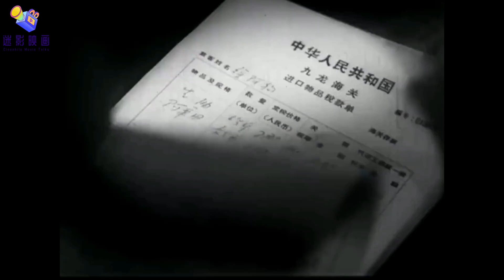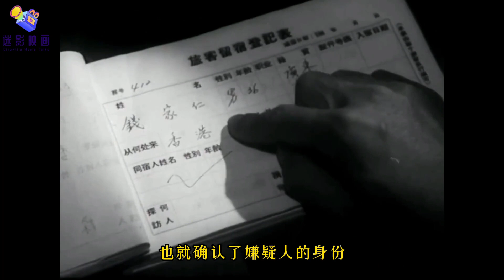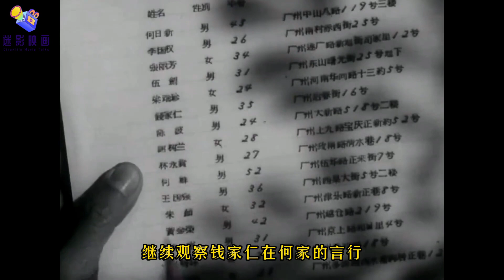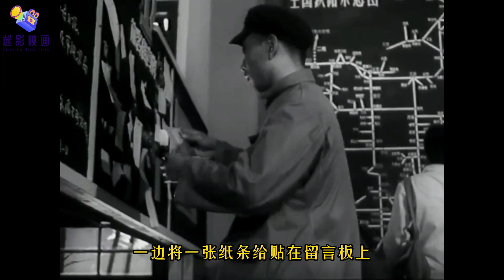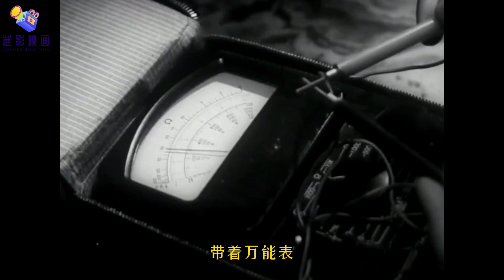58年前的国产悬疑侦破片，反特片里程碑之作，解读《跟踪追击》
反特谍战老电影怀旧系列第五期之《跟踪追击》
前几期节目主要介绍了七八十年代，第二波反特片热潮时期的经典电影。
这一期让我们把时间倒回六十年代，回顾一部早期反特片中的经典杰作。
1960年代初，深圳口岸。公安人员李明刚查获一只被人掉包的手提袋，里面装有炸药和雷管。经侦察发现，这只手提袋是老工人林德祥的侄子林永贵的，立即抓捕突审，林交待要在国庆前夕炸电厂……